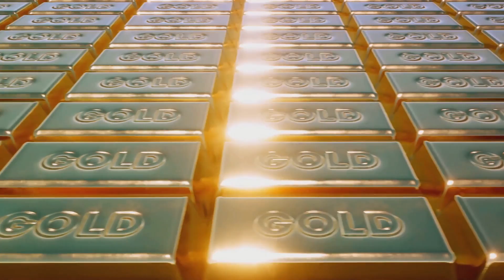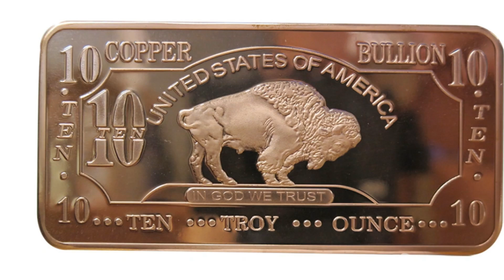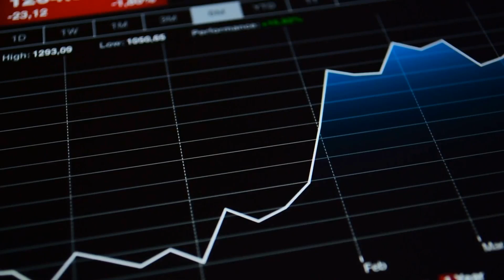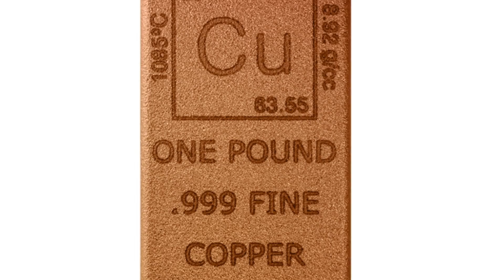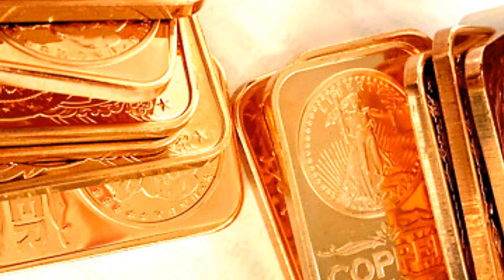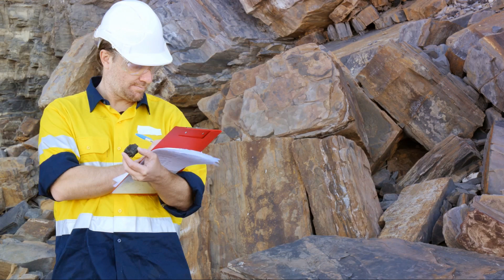Copper: Precious Metal? Yes/No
Here we dive deep, but not deep enough, into Copper. why this one of a kind metal is not a precious metal. One of our most relied upon resource. We find out what might happen if this were to pass.

This time we take our old British ai voice, thanks to invideo ai. An editorial software for helping make these YouTube videos with my text to speech function, with this auto built-in voice. Again, this voice is not a real person it is me with the AI software, which gives you a full license for the voice and stock footage. coupon below in affiliate links. Again, please be mindful of people's real names, and never are you allowed to copy anyone's voice. Ever,  you will get prosecuted. This is just a general brish male. I like this one the best out of the picks. I hope you do too!

Halyai is a AI program software

Prodvagate is a paid addvertiser !!! OFFICAL YOUTUBE ADDS!!!

We also have an Ebay store !COME CHECK US OUT! You'll have to copy and paste our store's page.